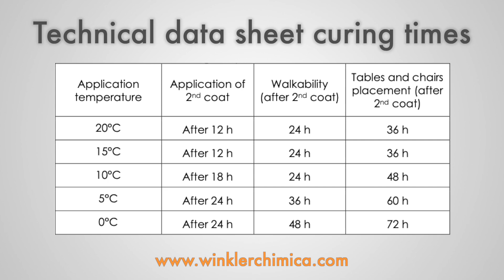HOW TO WATERPROOF tiled surfaces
How to apply Winkler One waterproofing a tiled surface?
This video shows how to prepare a tiled surface in order to get a smooth substrate before applying a waterproofing liquid membrane

00:10 How to repair damaged concrete with PRE-ONE
00:32 Preparing a flat substrate with ONE VERTICAL
01:16 How to apply the first coat of Winkler ONE
01:45 Application of ONE MAT reinforcing mat
02:00 How to apply the second coat of Winkler ONE
02:25 Winkler ONE curing times